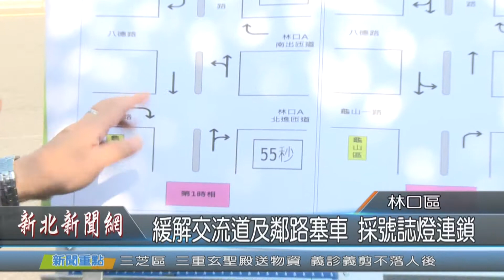1081007緩解交流道及鄰路塞車 採號誌燈連鎖